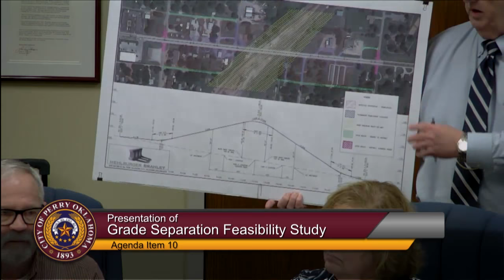City Council Meeting - April 16th, 2018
City council meeting for the City of Perry, OK on April 16, 2018.